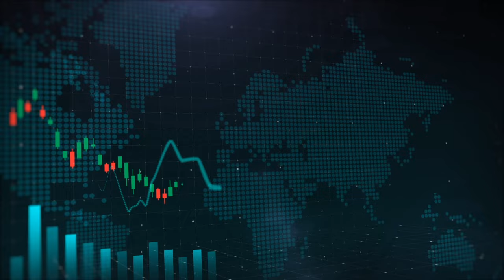Investing in Lithium, Investing in the future, Brunswick Exploration!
BETWEENPLAYS
Based in Montreal, Canada, Brunswick Exploration (TSX.V: BRW) is an early-stage exploration venture looking for metals necessary for decarbonization and the transition to renewable energy, such as lithium.
We are among the only public company that is aggressively and systematically conducting grassroots exploration for lithium in Canada using state-of-the-art exploration technology, including pegmatite discrimination criteria, satellite imagery and portable XRF multi-element geochemistry.

We know there is lithium out there – and we intend to find it by combining proven prospecting techniques with today’s innovative technologies.